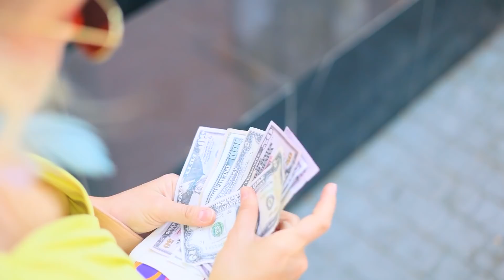Şanslı Esmer ve Şanssız Sarışın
Sarışın ya da esmer, saç rengi şansı etkiler mi? Birlikte görelim!